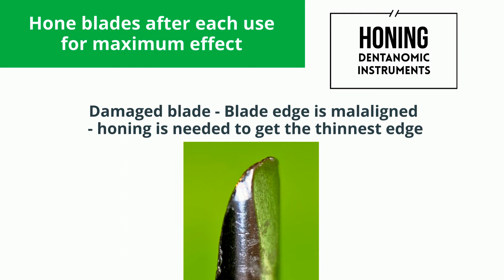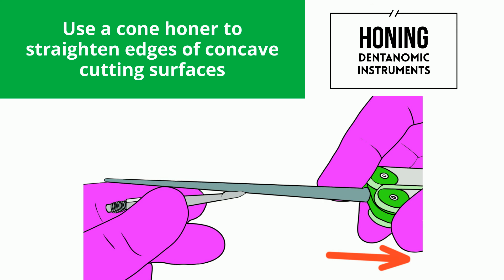How to hone Dentanomic instruments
Dentanomic instruments make veterinary dental surgery easier, safer and faster.  They're great because our high quality hardened steel blades have a thin edge to fit in the periodontal ligament space.

Those thin edges are easy to care for - either by checking the blades and replacing bent or damaged ones, or by honing the blades after each use to maintain the edges.